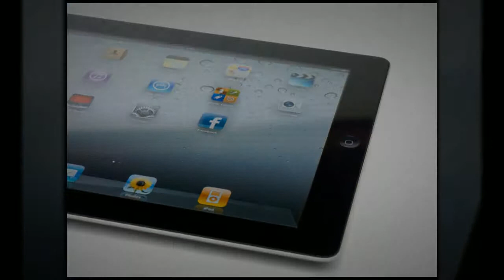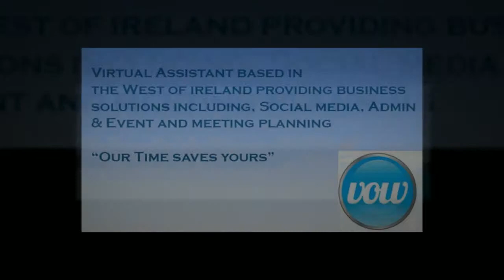Introducing nobomedia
nobomedia.com award winning producer of Affordable video for start up's and SME's in UK & Ireland We help you showcase your business or product for the cost of a Press or radio advert & create cohesive social media for your business Visit us